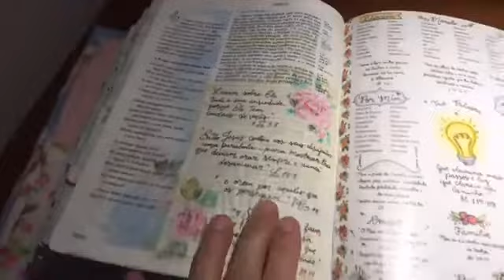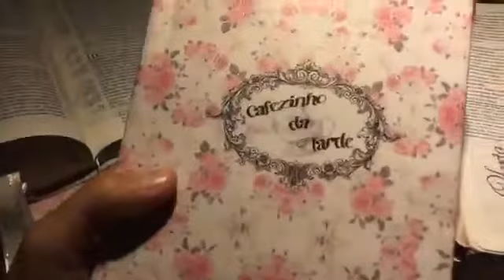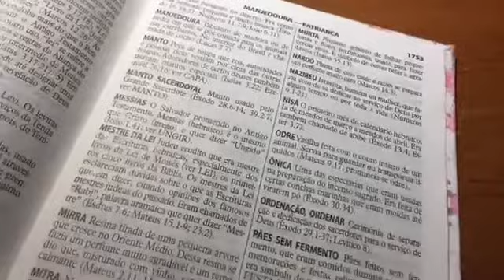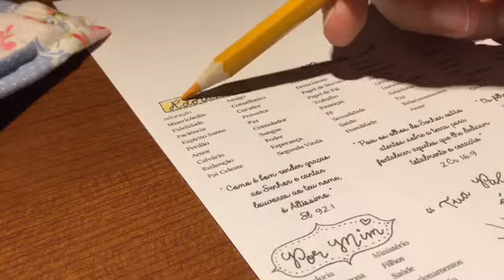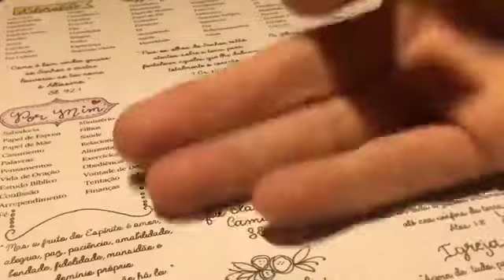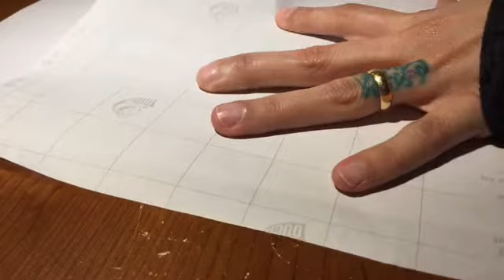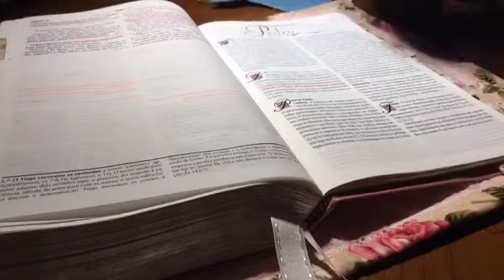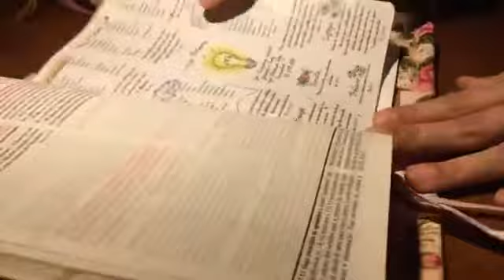📖Anexando o Plano de Oração na Bíblia da Mulher da SBB.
🗓Plano estará disponível em Junho, em nosso site.
✍🏼Tutorial com Lápis de Cor Aihao, faber-castel metálicos e fita washi.